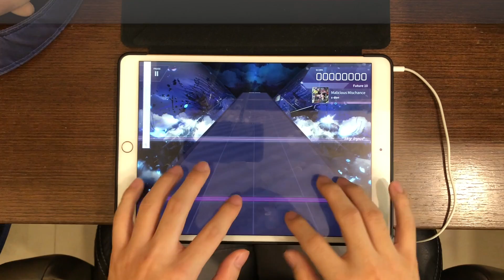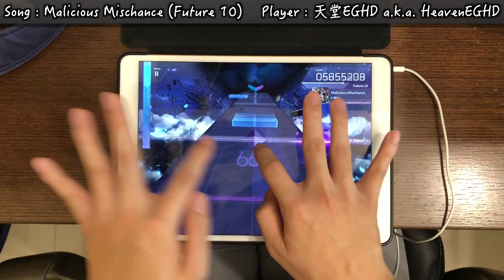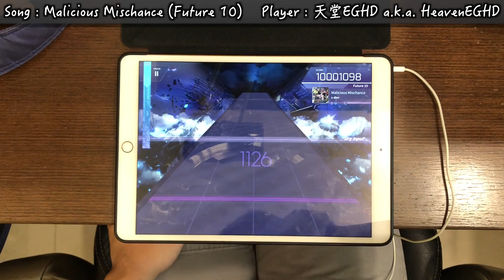【停頓注意】Malicious Mischance [FTR 10] Pure Memory!!! (Max-28) 10001098pt【Arcaea】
■遊戲名(Game) : Arcaea
   ■曲(Music) : s-don - Malicious Mischance
   ■下落速度(Speed) : 3.8
   ■校準值(Offset) : 80
▲玩家(Player)
   ■天堂EGHD(HeavenEGHD)
   ■_(:3 」∠ )__(:3 」∠ )__(:3 」∠ )__(:3 」∠ )__(:3 」∠ )__(:3 」∠ )__(:3 」∠ )__(:3 」∠ )__(:3 」∠ )__(:3 」∠ )__(:3 」∠ )__(:3 」∠ )__(:3 」∠ )__(:3 」∠ )__(:3 」∠ )__(:3 」∠ )__(:3 」∠ )__(:3 」∠ )__(:3 」∠ )__(:3 」∠ )__(:3 」∠ )__(:3 」∠ )__(:3 」∠ )__(:3 」∠ )__(:3 」∠ )__(:3 」∠ )__(:3 」∠ )__(:3 」∠ )__(:3 」∠ )__(:3 」∠ )__(:3 」∠ )__(:3 」∠ )__(:3 」∠ )__(:3 」∠ )__(:3 」∠ )__(:3 」∠ )__(:3 」∠ )__(:3 」∠ )__(:3 」∠ )__(:3 」∠ )__(:3 」∠ )__(:3 」∠ )__(:3 」∠ )__(:3 」∠ )__(:3 」∠ )__(:3 」∠ )__(:3 」∠ )__(:3 」∠ )__(:3 」∠ )__(:3 」∠ )__(:3 」∠ )__(:3 」∠ )__(:3 」∠ )__(:3 」∠ )_天氣熱到不太想出門, 危
▲後製軟體
   ■Final Cut Pro X
▲使用裝置